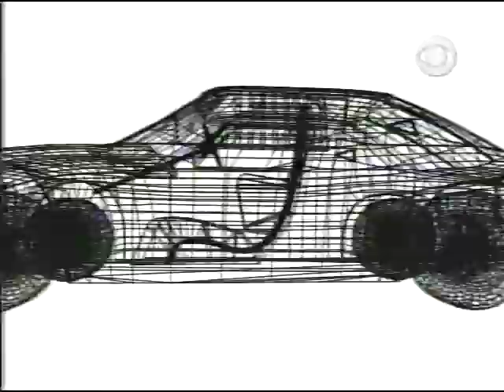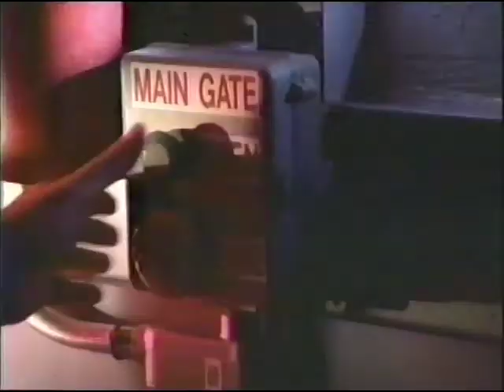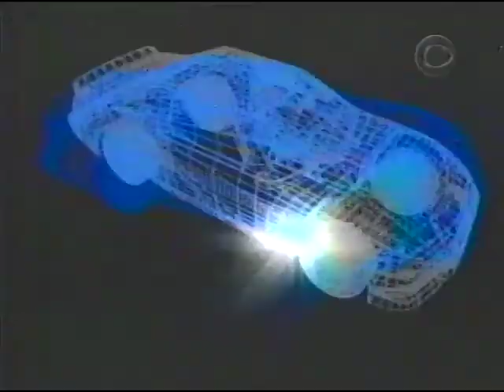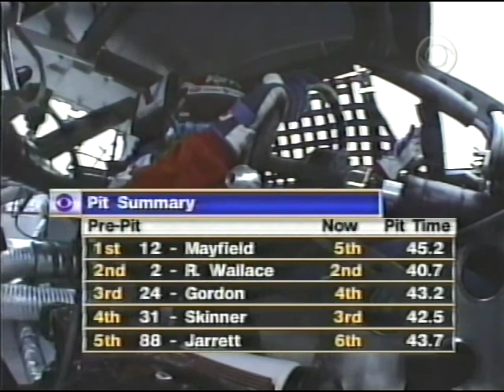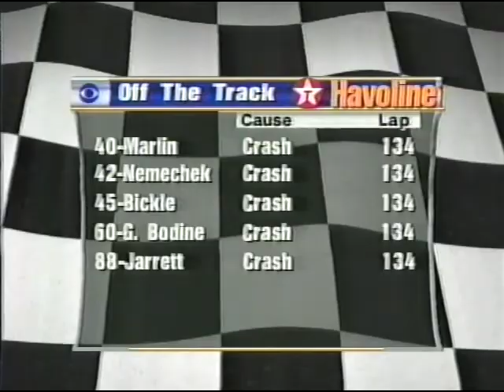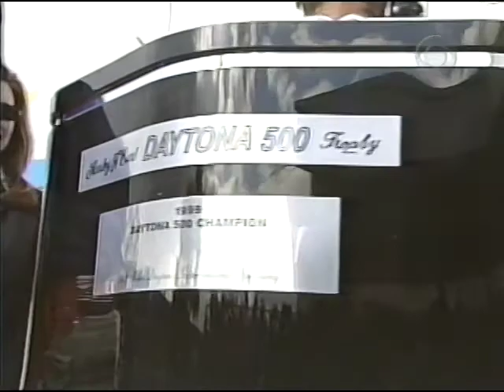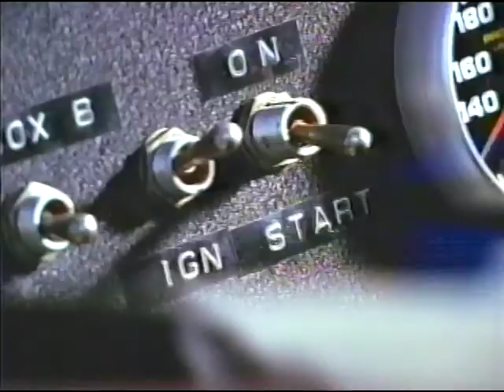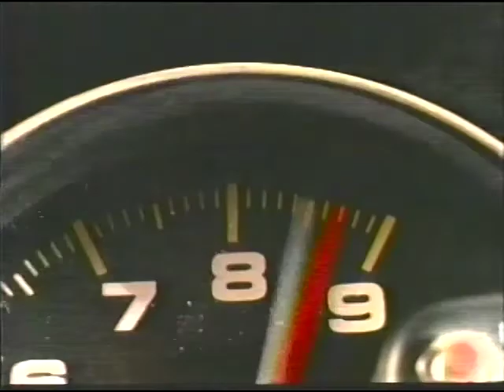1999 Daytona 500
The 1999 Daytona 500 was run on February 14, 1999. The source is from a private VHS tape — broadcast aired on KDKA-TV in Pittsburgh.